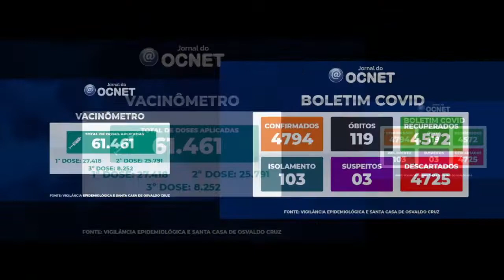Osvaldo Cruz confirma mais 43 casos de Covid-19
OSVALDO CRUZ - Osvaldo Cruz confirmou nesta sexta-feira (07) mais 43 casos de Covid-19. Com isso, o total subiu de 4.751 para 4.794. Os óbitos se mantiveram em 119 (desde agosto do ano passado).

Outros dados

Os recuperados foram para 4.572.

Há 103 pacientes em isolamento domiciliar.

Os suspeitos foram para 03 e os descartados são 4.725.

Vacinômetro

O vacinômetro estadual aponta que Osvaldo Cruz já aplicou: 61.461 doses da vacina, sendo 27.418 em primeira dose, 25.791 em segunda e 8.252 em terceira dose.